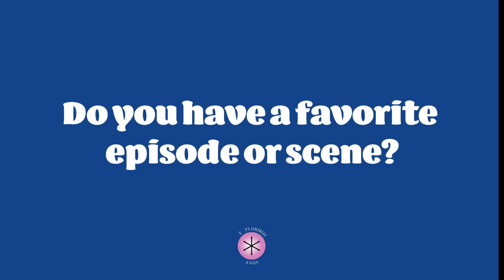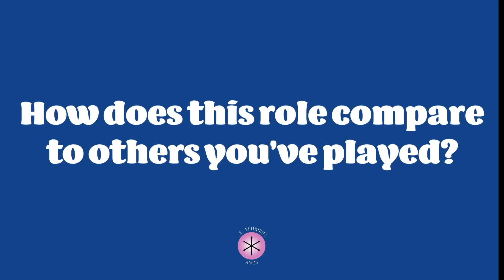Gillian Jacobs & Joel McHale On The Importance Of Community's Fanbase | Season 3 BTS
Gillian talks about how the pizza dance took the country by storm!